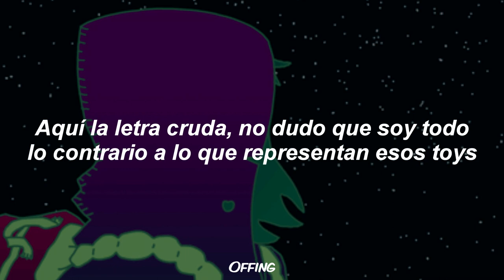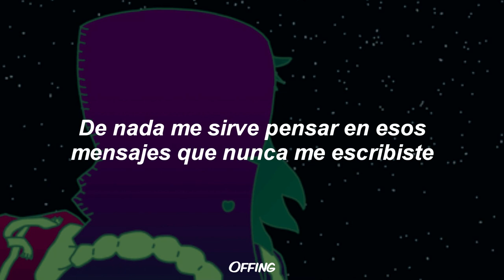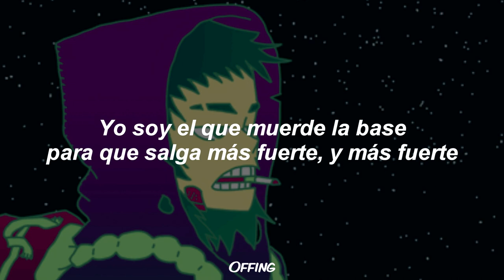GEWER - FUMANDO POLVO 🚬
Gewer - Fumando Polvo (Lyrics)